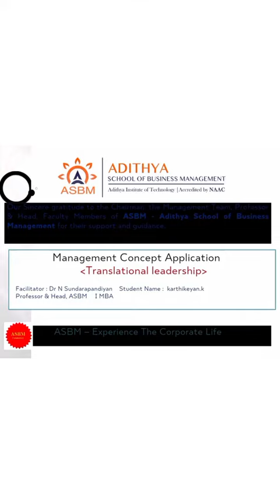ASBM MBA - Management Documentary - Translational Leadership by Karthikeyan I MBA-2023-24